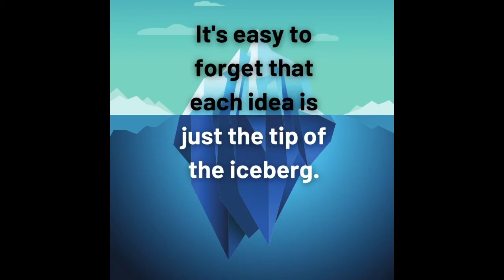Wanna be more CREATIVE? Spend ONE MINUTE here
Clayton Hester here to debut a video essay I quickly converted into a short video.

Wanna talk more about creativity?